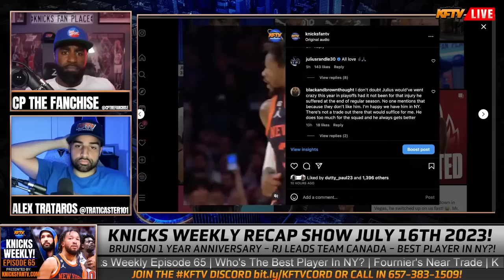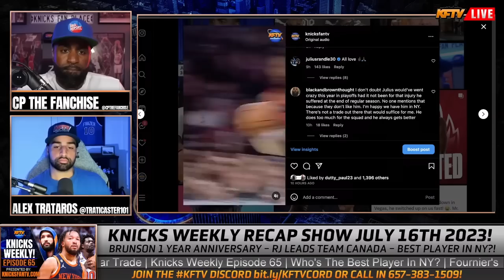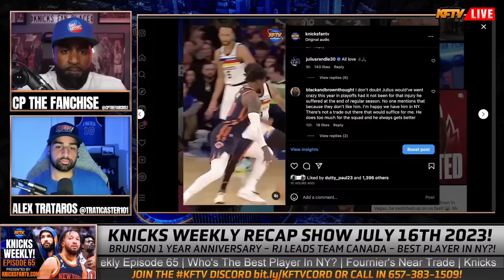Jalen Brunson, Mikal Bridges or Julius Randle: Who's The Best Player In NY?!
Jalen Brunson, Mikal Bridges or Julius Randle: Who's The Best Player In NY?! In this engaging and thought-provoking YouTube video, we dive into the heated debate on who truly holds the title of the best player in New York. Join us as we explore the contrasting opinions presented on the "Point Forward Podcast" by Mikal Bridges and NBA legend Andre Iguodala.

🏀 The Discussion:
Mikal Bridges shares his perspective on the best player in New York, mentioning both Jalen Brunson and Julius Randle as strong contenders. However, Andre Iguodala offers a different take, emphasizing the importance of high basketball IQ and smart play on the court.

🤔 Our Analysis:
We carefully analyze both sides of the argument, considering Jalen Brunson's offensive prowess and basketball IQ, showcased in his impressive performances during the playoffs and regular season. On the other hand, we explore Julius Randle's versatility and ability to impact the game on multiple fronts.

💡 Building with Brunson:
While Jalen Brunson has shown immense potential, we discuss the significance of building a team around him rather than solely relying on his shoulders. We draw insights from other successful teams like the Miami Heat, who have built a balanced roster with multiple stars working in harmony.

🔍 Context and Stats:
We take a closer look at Jalen Brunson's and Julius Randle's performances in the past season, shedding light on their strengths and areas of improvement. Additionally, we discuss the impact of Josh Hart's addition to the New York Knicks and how it influenced the team's style of play.

🏆 Best Player in NY:
After thoroughly evaluating both players' abilities and considering Andre Iguodala's perspective on basketball IQ, we present our conclusion on who we believe is the best player in New York.

Join us for an insightful and passionate discussion as we explore the fascinating world of basketball and the ongoing debate surrounding New York's finest!